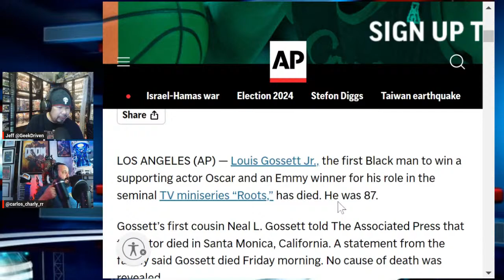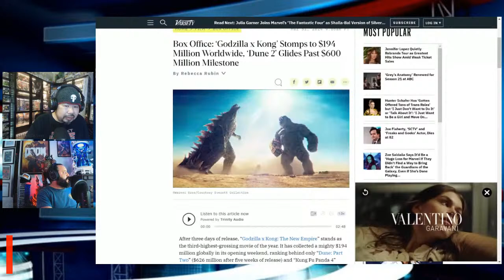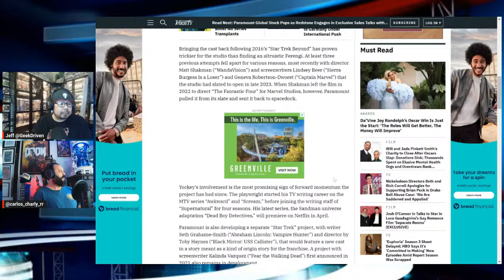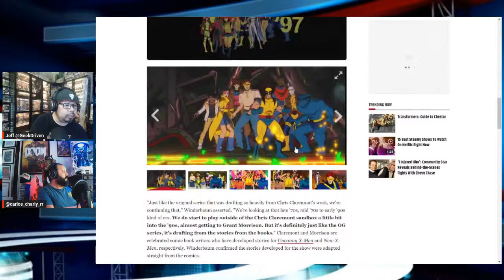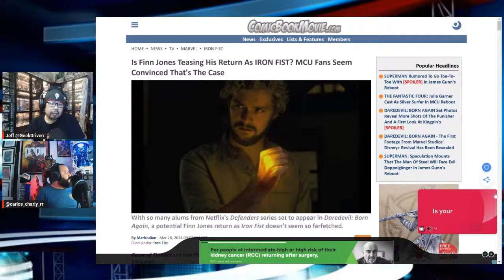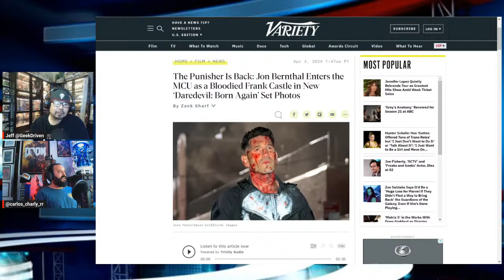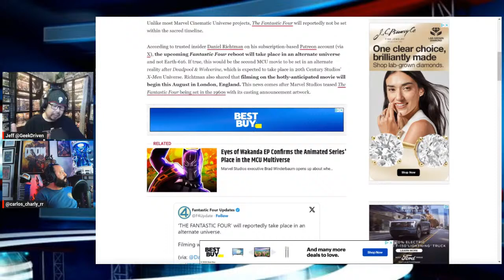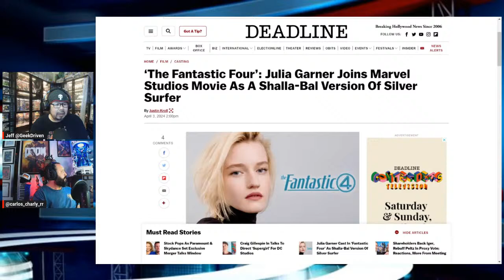Week In Geek - April 3, 2024 Edition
It's the Week in Geek where we get to discuss all the latest breaking Pop Culture news that's fit for print!  Come hang out with us and share your thoughts on the latest news!

Sign up for BIRD CITY COMICS exclusive email alerts (so you don't miss out) @

For more comic book and collectible content follow the TeamNerdHerd​​​ Crew on Instagram at @WestCoastBigRob, @ComicsNPops, @HipHopsNMe_Comics_Collectibles, @GeekDriven, @ErikThePhoenix, @Carlos_Charly_RR, @SumTingWong, @Danime_Xcetera, @SanteeRude1, & @Glen2K4